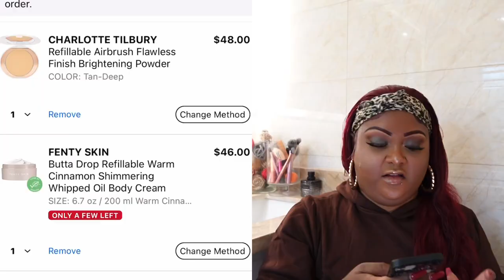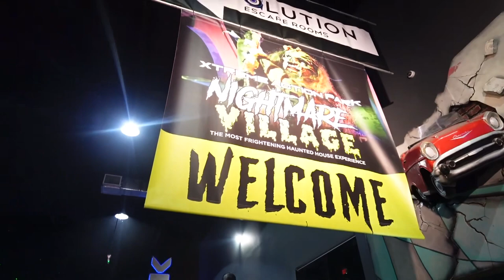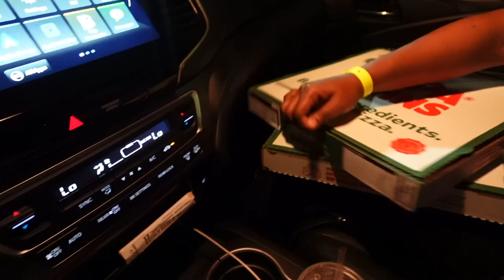Vlogtober Ep97: Sephora Fall Savings Event What’s In My Cart + Haunted Village + JackO Lantern Pizza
[Vlogtober + Sephora Fall Savings Event What’s In My Cart + Haunted Village + Papa John’s Jack O Lantern Pizza]

I’m new to this but I’m true to this! Let’s grow together…..

FAQ:
Age: 35
Height: 5’1
Clothing Size: L/XL
Shoe Size: 8.5/9 US W
Vlog Camera: Sony ZV 1-II